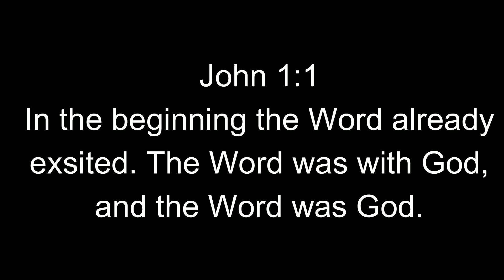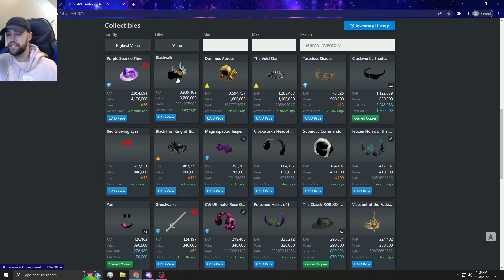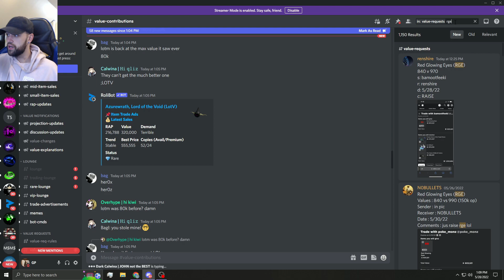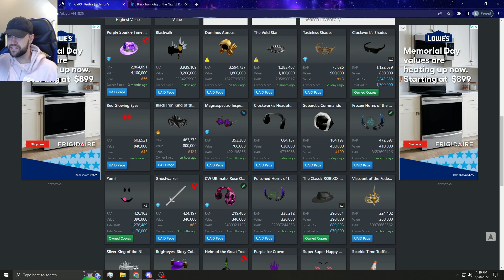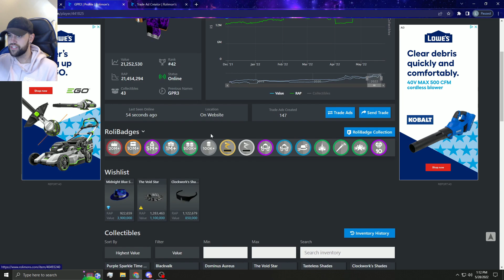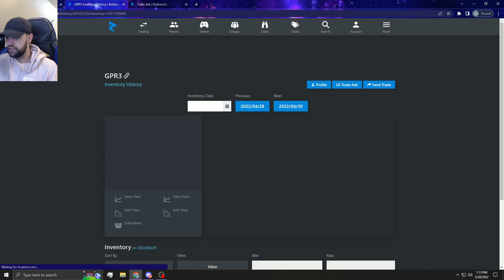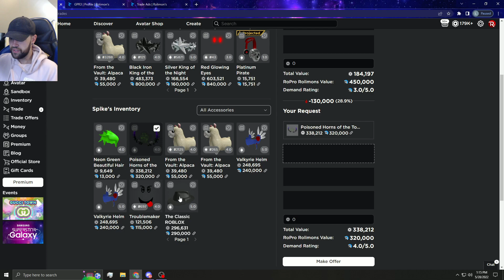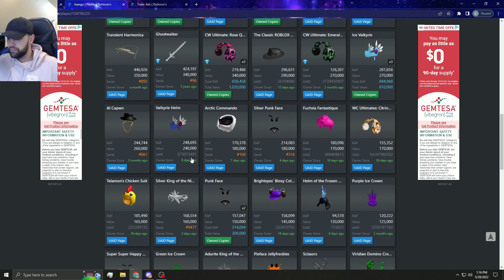I Traded My Purple Sparkle Time Fedora for a HUGE WIN!